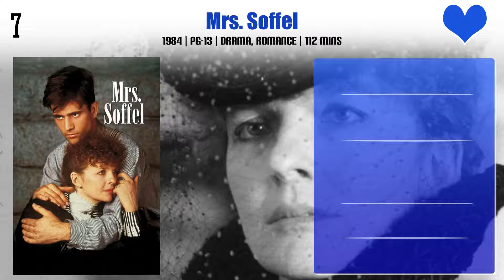Trini Alvarado Top 10 Movies of Trini Alvarado| Best 10 Movies of Trini Alvarado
Top 10 Movies of Trini Alvarado

Find the list of top 10 and best movies by Trini Alvarado
The Perez Family
Paulie
Mrs. Soffel
Dreams Don't Die
The Frighteners
Little Children
Times Square
Little Women

Pl. Comment down your favorite movie of Trini Alvarado